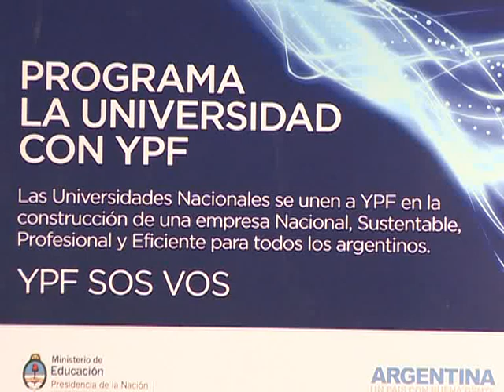Se lanzó el programa "La Universidad con YPF" y la muestra "YPF: reviví la historia"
El ministro de Educación Alberto Sileoni encabezó hoy el acto de lanzamiento del programa  "La Universidad on YPF" y la muestra fotográfica y audiovisual "Reviví la historia. Conocé el futuro. YPF sos vos", en la Universidad Arturo Jauretche, en Florenci Varela.
    Sileoni estuvo acompañado por Doris Capurro, directora de
comunicación de la empresa YPF; Ernesto Villanueva, rector de la
universidad Arturo Jauretche; Juan Manuel Fonrouge, gerente del
Área de Desarrollo Institucional de Télam; y Laura Alonso,
subsecretaria de Políticas Universitarias del ministerio nacional.
    En ese marco, Sileoni expresó que "la universidad es uno de
los escenarios de la batalla cultural porque tiene mucho más que la
responsabilidad de formación, tiene que hacerse cargo del otro
porque la universidad es parte del Estado".
    El programa "La Universidad con YPF", impulsado por la
subsecretaría de Políticas Universitarias de la cartera educativa
nacional, tiene como objetivo "consolidar la alianza estratégica
entre sistema educativo universitario nacional y el sistema
productivo y en el marco puntual de lo que es la recuperación de
YPF", explicó Alonso.
    En este sentido, destacó que la muestra fotográfica y
audiovisual "fue un trabajo realizado en conjunto con la Agencia de
noticias Télam, que recorre desde 1907 con el descubrimiento del
petróleo en Comodoro Rivadavia, la creación de YPF en 1922 y llega
a la recuperación de este año del control de la empresa en manos
del Estado".
     Alonso explicó que "la muestra será itinerante, ya que
recorrerá todas las universidades nacionales", y agregó que "en el
marco del programa, también se formó un equipo de trabajo con la
Fundación YPF para lanzar la carrera de ingeniería en petróleo que
se dictará en esta universidad y será única oferta en todo el
conurbano, que hasta el momento se dicta, pero sólo en otras tres
provincias".
    Durante la jornada, en la Universidad, ubicada en el predio
donde funcionaban los laboratorios de YPF, también se inauguraron
los laboratorios de química; se anunció la edificación de la sede
del rectorado en esa institución, y se firmó el convenio de
cooperación, entre la Fundación YPF y la Universidad Arturo
Jauretche, para establecer alcances para la ejecución coordinada en
temas de interés común.
    Por su parte, Villanueva resaltó que "sentimos como un
homenaje que sea esta la universidad elegida para el lanzamiento de
la muestra y el programa y destacamos que hoy hablamos de
articulación desde la solidaridad, entre las instituciones, y no
desde la competencia".
    Capurro, en representación de la empresa YPF, señaló que
"nuestro país merece estas iniciativas, para formalizar las
necesidades de los profesionales de esta nueva etapa de la empresa"
y precisó que "YPF necesita 200 ingenieros en petróleo y en 2011 se
egresaron 50, con lo cual hay que seguir abasteciendo a la
industria con competitividad y profesionalismo".
    Por último, Sileoni expresó que "hoy celebramos una patria
nacional, popular y latinoamericana con una universidad pública de
la reforma del 18 que amplió las fronteras de la clase media en la
Argentina; el decreto firmado por Perón en 1949, que declara la
gratuidad de la universidad pública; y la etapa iniciada por Néstor
y Cristina Kirchner en la que se abrieron nueve universidades".